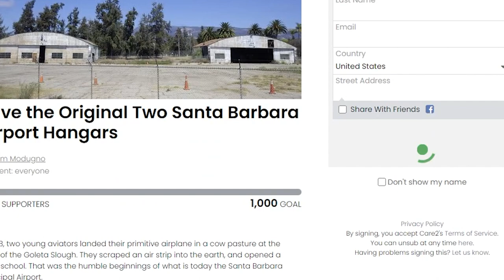The Goleta Hangers